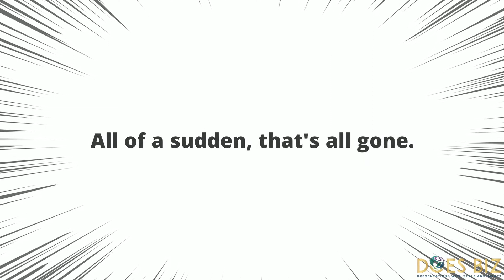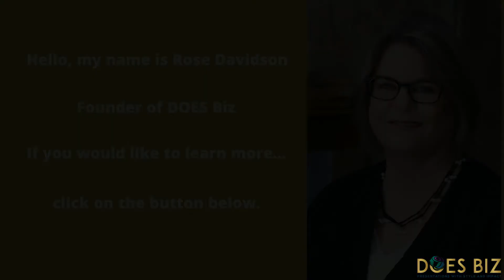Easily Transition From Offline to Online Workshops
Imagine that you're at one of your workshops.

You're in the front of the room, in your element, with a sea of expectant faces looking up at you and they're hanging on your every word.

You can read their expressions, you're looking at their body language and you instinctively know what you need to tweak and adjust throughout your presentation.

All of a sudden, that's all gone.

All you've got in front of you is a blank screen.

There's just you and your PowerPoint and an audience you hope is watching and not multi-tasking on their phone and Facebook while they're at your online event.

How are you going to cope with that?

How do you transition from being on stage and having that constant feedback boosting your confidence to suddenly being in front of a blank screen with nothing coming back at you?

It doesn't have to as hard as you think.

Your business will continue through this current crisis and will come out the end, bigger and better than before.

All you need is someone who has done it all before to show you the way.

To coordinate it all, set it up and point you in the right direction.